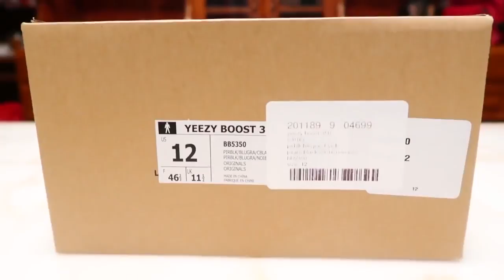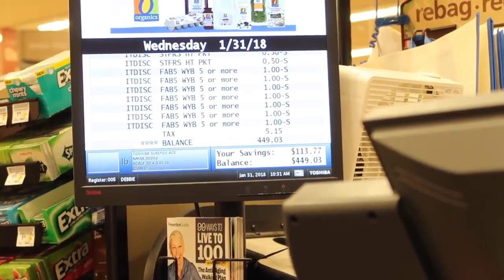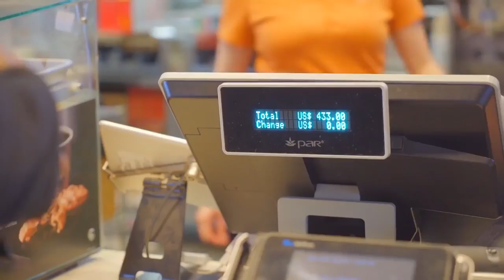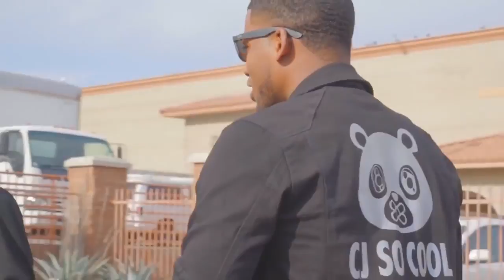400 Cheeseburger For The Homeless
400 Cheeseburgers for the the homeless is a very touching and sensitive video but our purpose is to help bring awareness to giving before you're receive! 100,000 likes to help spread positive energy.

If you're reading this comment